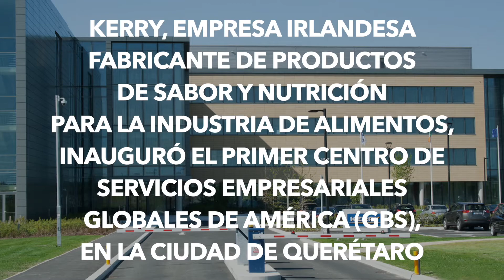Kerry aumenta inversión en ingeniería de alimentos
Con la apertura de un nuevo centro de servicios globales, la empresa Kerry fortalece su presencia en México y dará apoyo a sus plantas de desarrollo y producción de química de alimentos ya establecidas en el país.